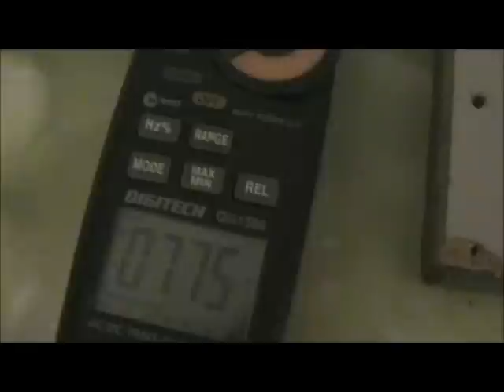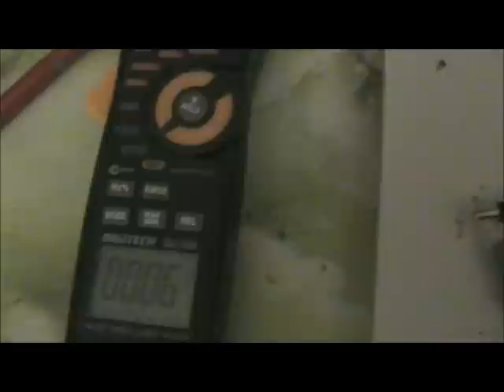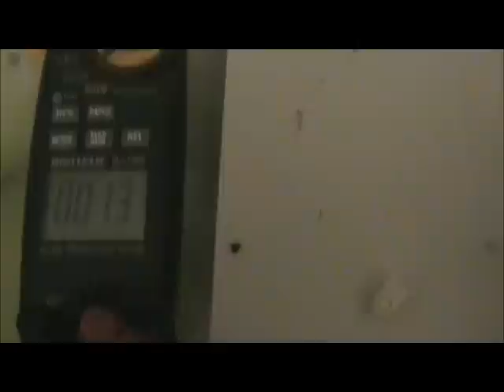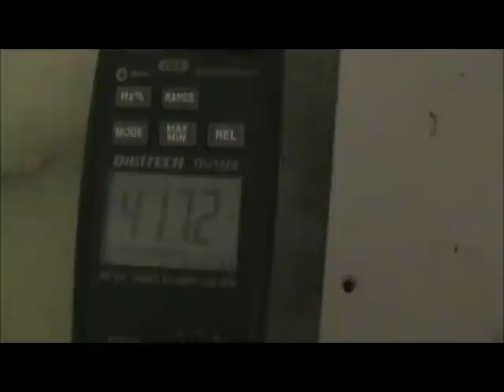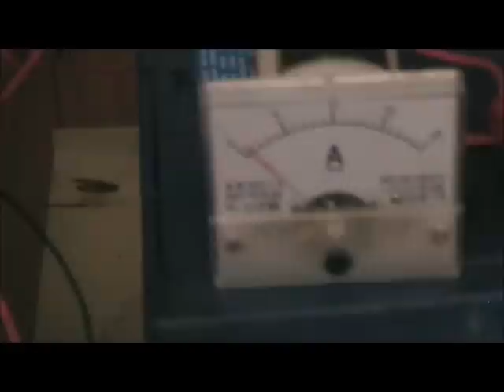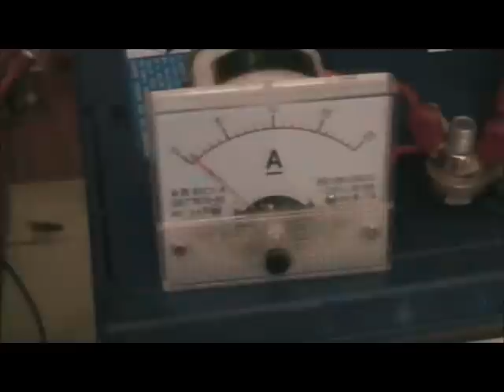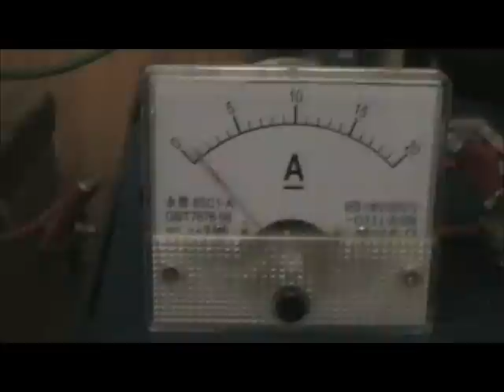One wire lighting effects from regular transformer-converter.wmv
Measuring resonant rise on supply transformer and one wire lighting.